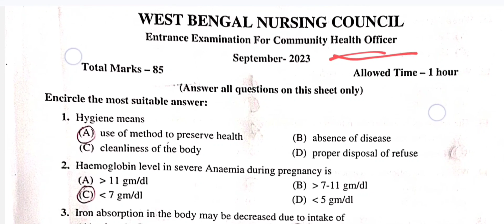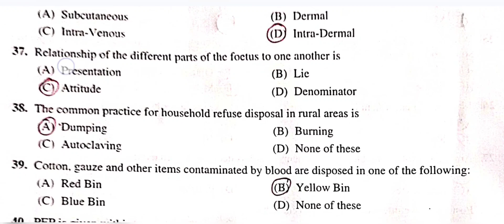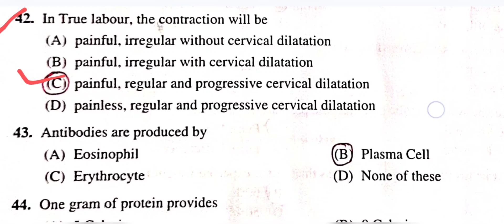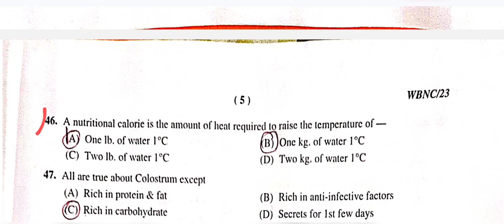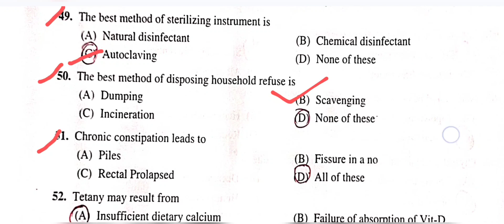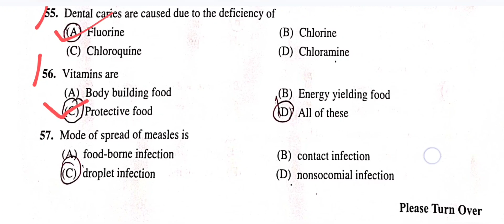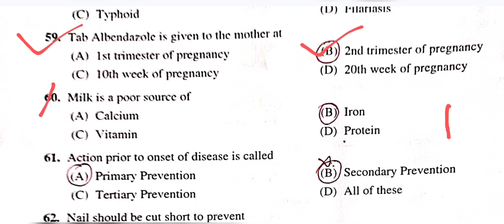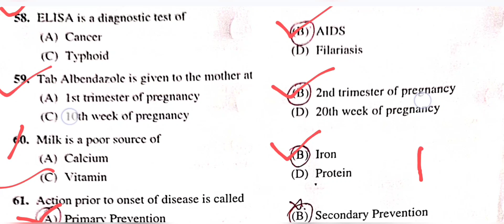CHO exam Question & Answer September 2023। Part ৩... Q no 41 থেকে 61.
North 24 pgs Online form fill up full process। কীভাবে আমরা North 24 porgona form fill up korbo CHO Question Paper 2022। CHO Question paper 2023। CHO Question & Answer Key।CHO Question & Answer২০২৩।CHO Question Paper ২০২২ West Bengal। CHO Questions CHO Question Paper CHO Questions paper ২০২৩ west Bengal

sushantaroy83

20231 2nd Phase interview datel UR /ST/SC/OBC
7000 staff nurse recruitment II new post off staff nurse
2023
20231 2nd Phase interview datel UR /ST/SC/OBC
7000 staff nurse recruitment II new post off staff nurse
2023